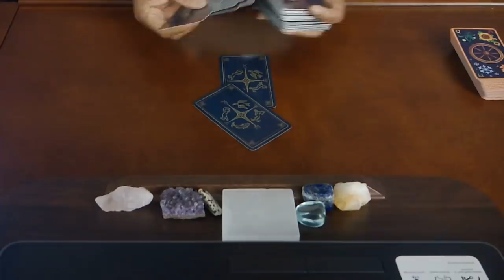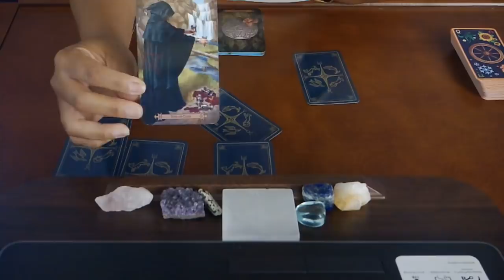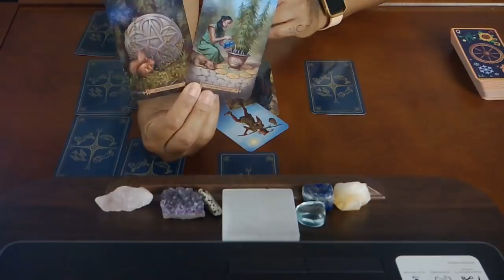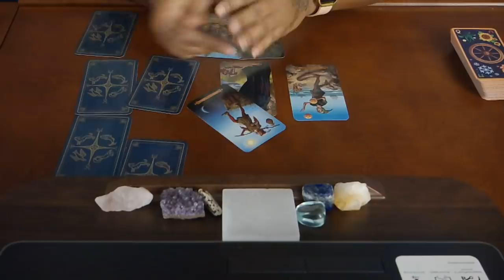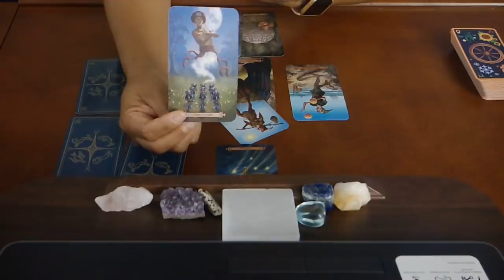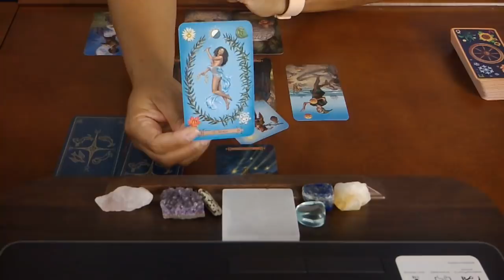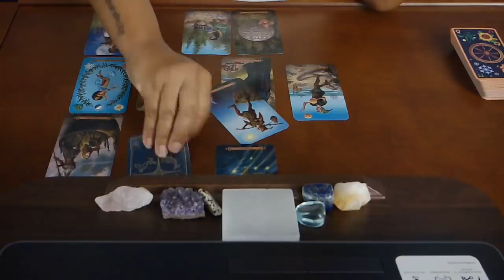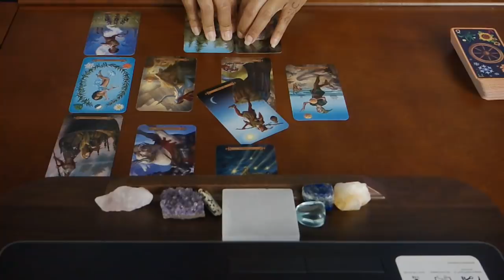SAGITTARIUS~THEY'RE ASHAMED OF THEMSELVES!~MAY 2019